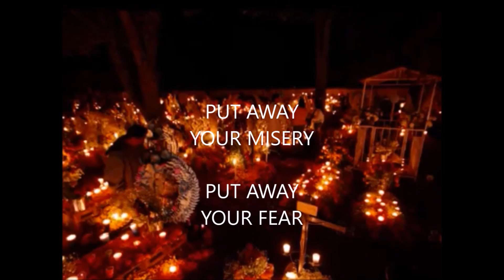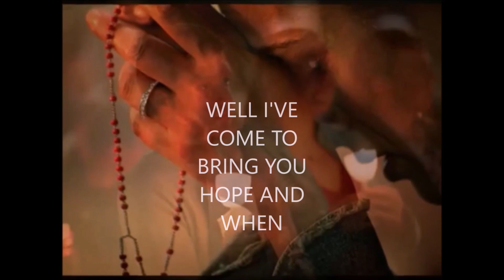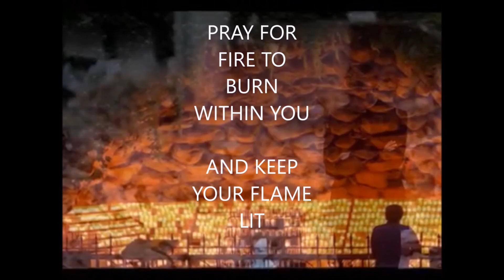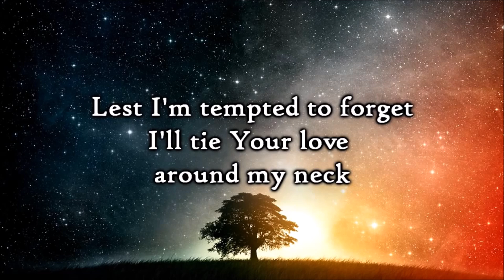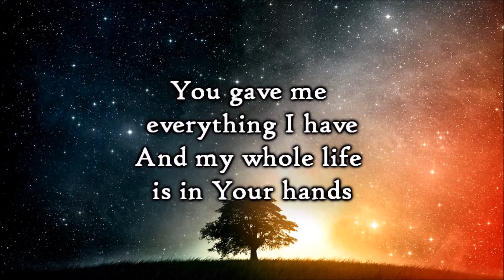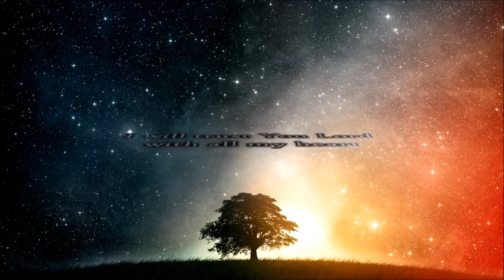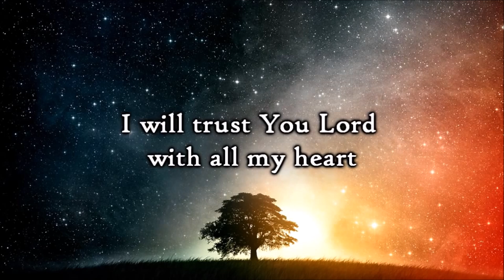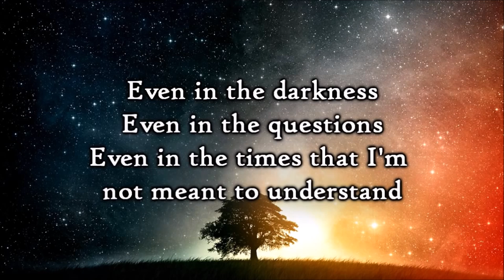CCD at Our Lady of Guadeloupe Oct 16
the video for the confirmation class at Our Lady of Guadeloupe for St Ann's Catholic Church Parish.